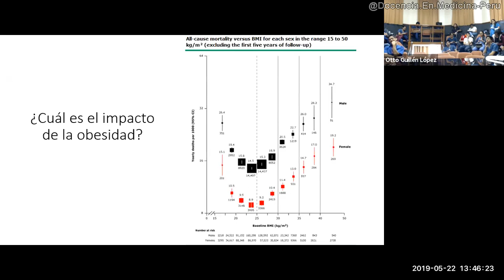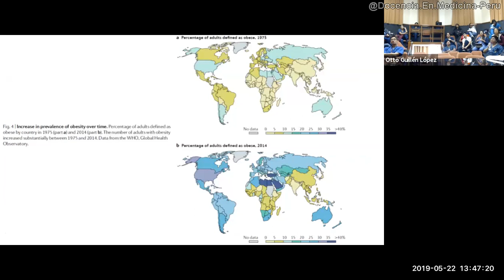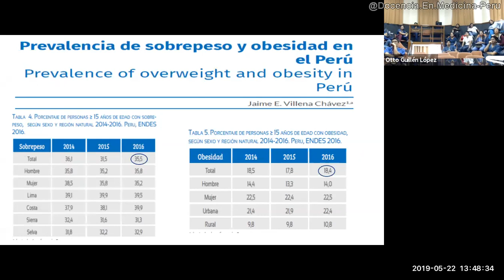Obesidad: Prevalencia y mortalidad - Dra. Carolina Sarria